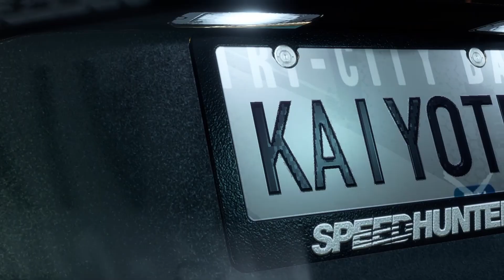(PS4) Need For Speed Heat Mustang On Mustang Crime| Quick Rolls In 2 Boosted S550s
Just Some Quick Clips Of Me & Keeno In Mustangs...

The Reason Why I Made A Channel Was Because I Wanted To Start A Little Trend, Being As Realistic As Possible, I Also Was Inspired By The Street Racing Community Like SpecAgentProduction, HIBoostRaceClubRAWHD, Street Car Video, Speed FX, Mexico Racing League, And Others, I Wanted To Replicate Street Meets From Real Life. ProStreet Vezzy (My Long Lost Brother Von) Also Gave Me A Little Push To Start One As Well As Other Good Friends.

PC Specs:

9th Gen Intel® Core™ i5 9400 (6-Core, 9MB Cache, up to 4.1GHz with Intel® Turbo Boost Technology)  Windows 10 Home 64bit English  NVIDIA® GeForce® GTX 1660 Ti 6GB GDDR6  8GB DDR4 at 2666MHz  256GB M.2 PCIe NVMe SSD (Boot) + 1TB 7200RPM SATA 6Gb/s (Storage)